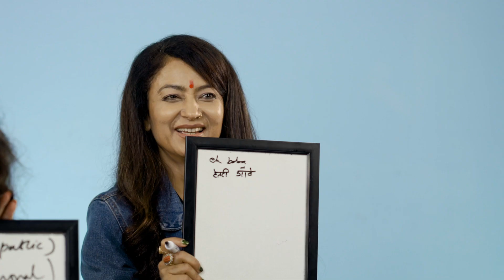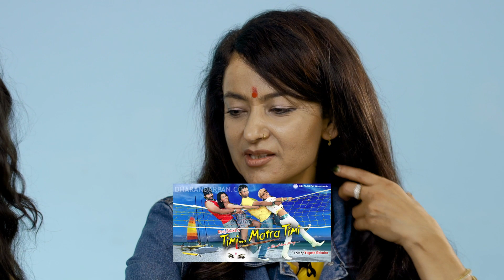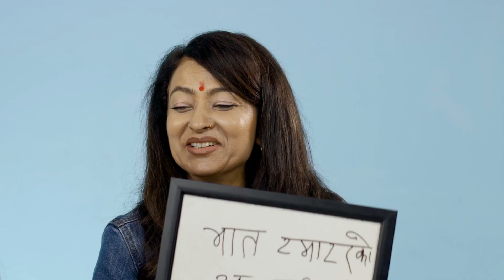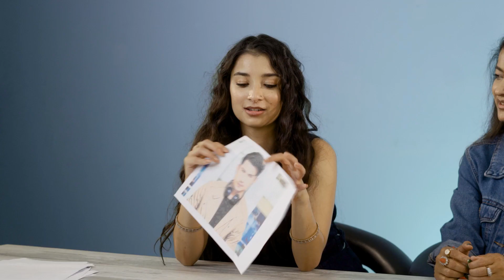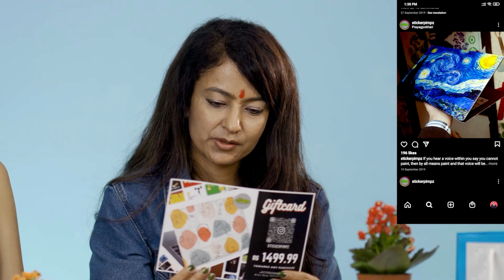| Mom & Daughter Special | Ft. Jharana Thapa & Suhana Thapa |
▶Paradygm TV

▶ Presenter :  Riwaz
▶ Production :  Baneed Deenab & Awantika Thapa
▶Main Camera :, Anurag , Prabal, Amrit, Aaditya
▶Edit & Graphics : Susan Rocca

Gifts by :
⮞Coco Affaire